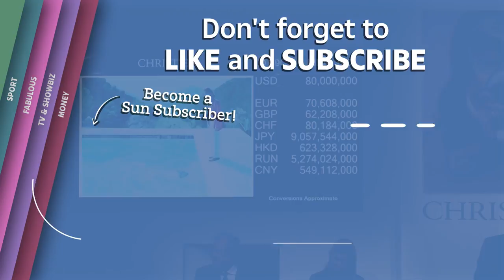Iconic Hockney painting sells for record $90.3million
An iconic 1972 painting by British artist David Hockney soared to $90.3 million at Christie's on Thursday (November 15), smashing the record for the highest price ever paid at auction for a work by a living artist.

With Christie's commission, "Portrait of an Artist (Pool with Two Figures)," surpassed the auction house's pre-sale estimate of about $80 million, following a bidding war between two determined would-be buyers once the work hit $70 million.

The previous record for a work by a living artist was held by Jeff Koons' sculpture "Balloon Dog," which sold for $58.4 million in 2013. Hockney's previous auction record was $28.4 million.

The 1972 work by the 81-year-old British artist, one of Hockney's most famous paintings which depicts a man in a pink jacket looking down on another figure swimming underwater in a pool, was reported to have been consigned by British billionaire currency trader Joe Lewis.

Christie's did not identify the seller or the successful bidder, who was bidding via telephone during a nearly 10-minute contest for the work.

Morgan Long, senior director of art investment house Fine Art Group, hailed "a great result for Christie's," saying it achieved its predicted $80 million price "through a combination of clever marketing and what looked like sheer determination on the part of (a) phone client to take the painting home."

In a virtually unprecedented move for such a valuable painting, "Portrait of an Artist," which was on exhibition at Tate Britain, the Pompidou Centre and New York's Metropolitan Museum of Art over the past two years, was sold with no reserve, the minimum price at which the consignor agrees to sell a piece.

The price went far to boost the success of Christie's post-war and contemporary art auction, which took in a total of $357.6 million, roughly the middle of its expected range, with 41 of the 48 lots on offer finding buyers.

Other sale highlights included Francis Bacon's "Study of Henrietta Moraes Laughing," which sold for $21.7 million against a pre-sale estimate of $14 million to $18 million, and Alexander Calder's "21 Feuilles Blanches," which more than doubled its high estimate, selling for just under $18 million.